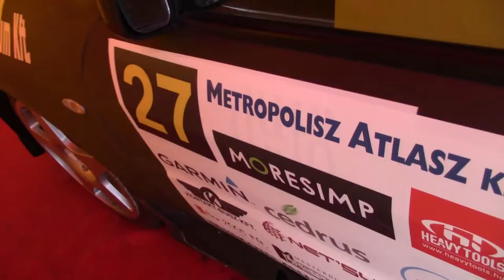Bütösi-Radványi Szilveszter Rallye'14|Versenyzői film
Közreműködtek:
RallyFeeling
LaCiKaRallyVideó
Róka Sportvideó
Tóth Alex -RSV-
Lubos Lahola